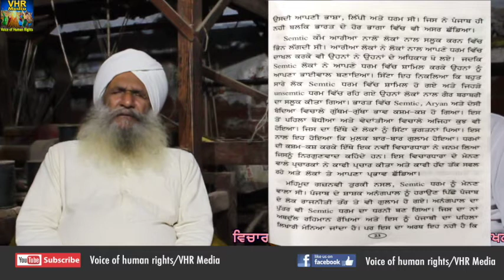ਪੰਜਾਬੀ ਬੋਲੀ, ਪਾਲੀ ਤੇ ਸੰਸਕ੍ਰਿਤ ਤੋਂ ਪੁਰਾਣੀ l ਕਿਤਾਬ "ਪੰਜਾਬੀ ਦਾ ਮੁੱਢ" ਲੇਖਕ ਸ. ਨਜਰ ਸਿੰਘ lਭਾਗ - ਤੀਜਾ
ਵਿਚਾਰ ਵਟਾਂਦਰਾ ਕਿਤਾਬ"ਪੰਜਾਬੀ ਦਾ ਮੁੱਢ"ਲੇਖਕ ਸ. ਨਾਜਰ ਸਿੰਘ । ਪੇਸ਼ਕਾਰੀ ਹਰਪ੍ਰੀਤ ਸਿੰਘ ਜਮਾਲਪੁਰ। ਪੰਜਾਬੀ ਦੇਸ਼ ਪੰਜਾਬ, ਟੱਕ ਦੇਸ਼, ਸਿੰਧੂ ਘਾਟੀ ਦੇ ਲੋਕਾਂ ਦੀ ਮਾਂ ਬੋਲੀ ਐ। ਸਿੰਧੂ ਘਾਟੀ ਸੱਭਿਅਤਾ ਦੀ ਤਰੱਕੀ ਸਾਡੀ ਤਰੱਕੀ ਸੀ। ਅੱਜ ਦੇ ਪੰਜਾਬੀਆਂ ਦਾ ਸੁਭਾਅ ਦੱਸਦਾ ਕਿ ਇਹ ਹੀ ਹੋ ਸਕਦੇ ਨੇ ਦੁਨੀਆਂ ਦੀ ਉਸ ਸਮੇਂ ਦੀ ਸਭ ਤੋਂ ਵਿਕਸਿਤ ਸਿੰਧੂ ਘਾਟੀ ਸੱਭਿਅਤਾ ਦੇ ਵਾਰਿਸ। ਅਸੀਂ ਦ੍ਰਵਿੜ ਨਹੀਂ ਸ਼ੂਦਰ ਕਬੀਲੇ ਦੇ ਆਂ। ਜਿਹੜਾ ਕਬੀਲਾ ਪੰਜਾਬ ਦਾ ਮਾਤ ਪ੍ਰਧਾਨ, ਸੱਭ ਤੋਂ ਤਕੜਾ, ਸਿੱਖਿਅਤ, ਬਹਾਦਰ, ਅਗਾਂਹਵਧੂ ਕਬੀਲਾ ਸੀ।